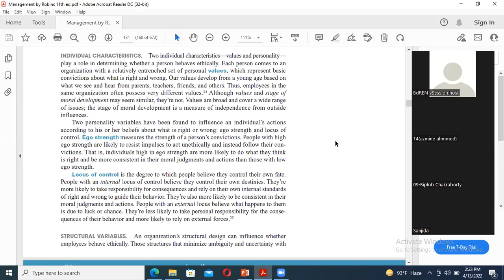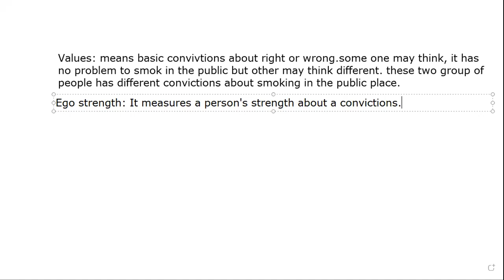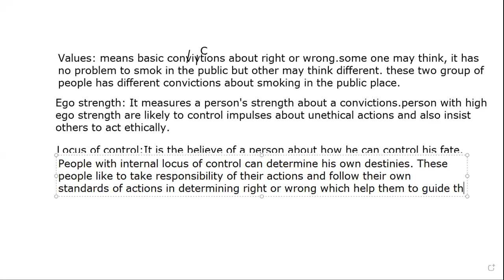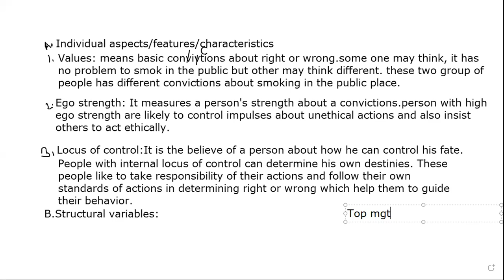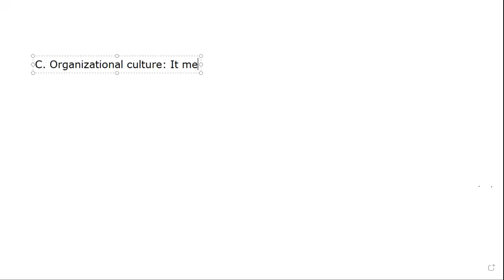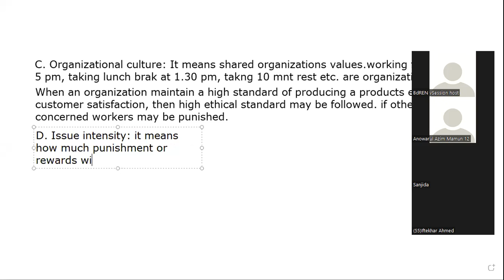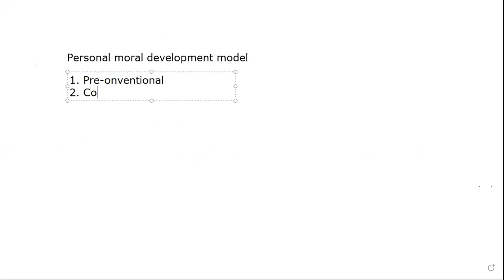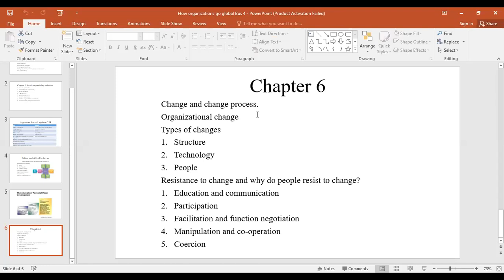Determinants of ethical and unethical behavior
Determinants of ethical and unethical behavior; Lecture: 6, Chapter 5